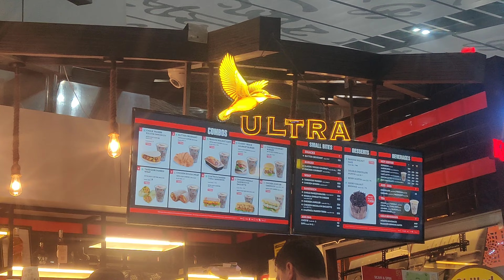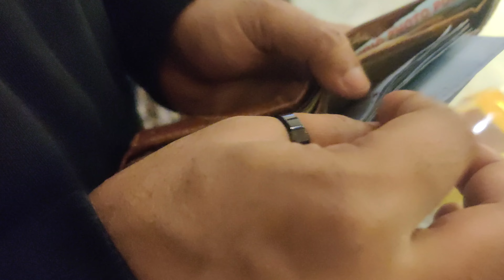Trip to Thailand !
Finally managed to get away to Thailand! While this is not the first time in Thailand , this will be the first time I will be vlogging from there !

Will be spending the first two days in Krabi so this is my first vlog from Kolkata to Krabi 😊

Happy watching guys 😊and will keep vlogging daily ❤️